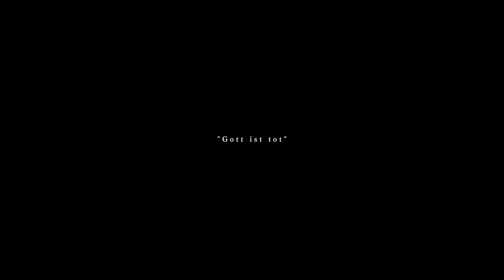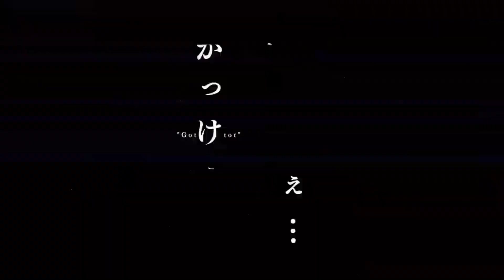Yuzuki Yukari - God-ish - VOCALOID Cover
Vocals:
Yuzuki Yukari V4 Jun - Main & harmony & Backing

VSQx - @yinyang-pmusic
Mix - @VocaNekoP
Tune - @VocaNekoP
Original Song - @pinocchiop

Software Used:
Synthesizer V Studio Pro 1.9.0b2 (Pitch Tuning)
VOCALOID 6.2.0 (Vocals, Voice Manipulation)

Description: